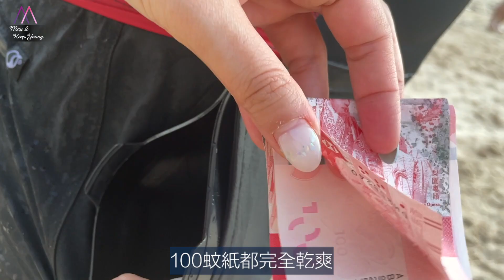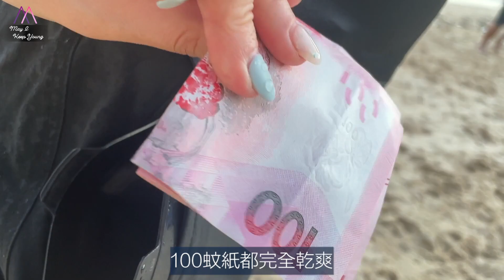實測❗️防水袋短褲 🌊 IRONTIDE 地上最強多功能短褲🩳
老公近排努力操練，準備嚟緊嘅三鐵比賽 💪 佢平時就好鍾意去沙灘游水，不過唔係個個沙灘都有 Locker，就算有，都成日都唔見咗條鎖匙...

佢其實就唔鍾意揹住個防水袋去游水，所以呢條短褲就啱晒佢😍雖然佢唔係一條泳褲，但絕對係入水能游、出水能跑～

除咗佢有一個 IPX8 認證嘅內置防水袋之外 (可以承受100 英尺深度），仲有好多側袋、同扣，可以輕鬆將個人物品勾喺短褲上，例如太陽鏡、水樽。

我同老公第一眼見到呢個袋就心心眼，唔止好有型，仲好實用👍🏻 真係戶外活動必備呀！